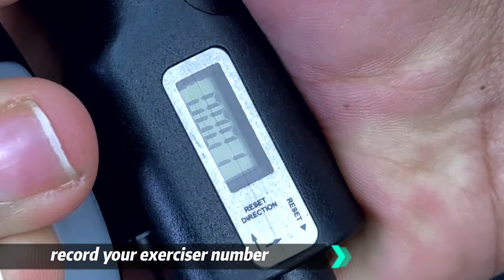ARTBELL- Hand Grip with counter 100kg supplier